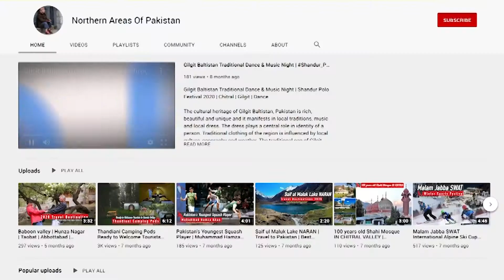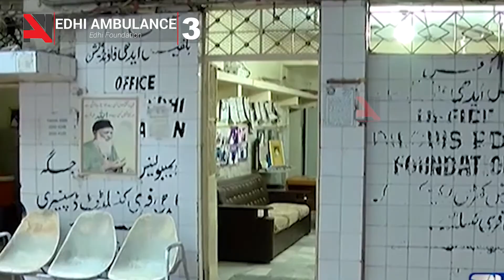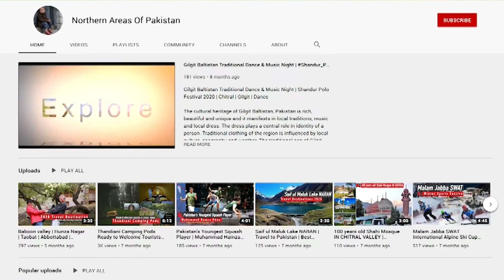7 Incredible Facts About Pakistan | Amazing Facts | Things you did not know about Pakistan | NAOP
In this video we will tell you about 7 incredible facts about Pakistan.

With these 7 incredible about Pakistan, let us learn about its history, culture, geography, noted people, food, inventions, mountains, mosques, family customs and hospitality, and much more.

This video refers to the 7 incredible things you did not know about Pakistan. It is an attempt to highlight those incredible facts about Pakistan which are unknown to public. The video covers surprising facts about Pakistan, Pakistan Armed Forces, landscapes of Pakistan and Pakistani sea ports. It also shared the facts regarding the people of Pakistan. It encompasses 7 incredible facts about Pakistan which will be enough to make you feel a proud Pakistani.